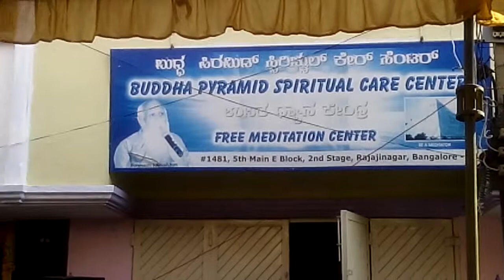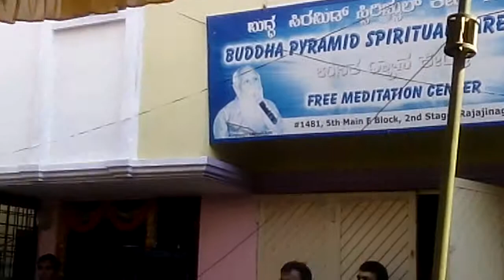Brahmarshi Patriji Speaks at the inauguration of New Pyramid center at Bangalore.